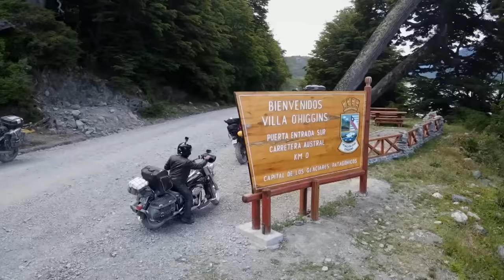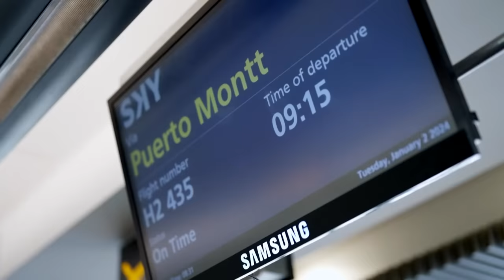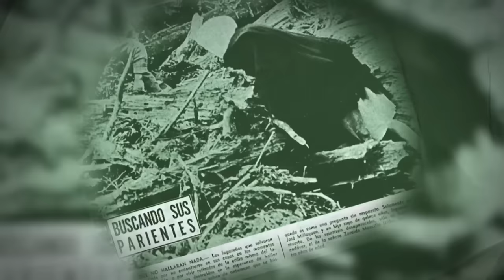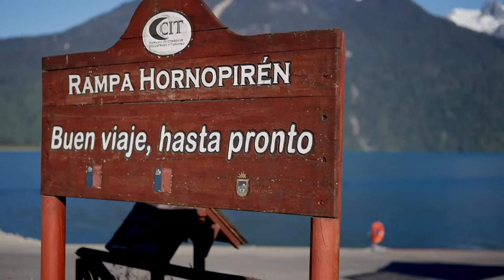Series 24: Carretera Austral, la ruta más hermosa del mundo | 24 Horas TVN Chile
Los invitamos a acompañarnos en este emocionante recorrido donde los protagonistas son lagos y ríos cristalinos, volcanes, glaciares, tesoros humanos vivos y exploradores que llegan desde todas partes del mundo hasta la Patagonia.

En una nueva entrega, el equipo de Series 24 nos cuenta los secretos de nuestra Carretera Austral y porqué muchos la consideran como la ruta más hermosa del mundo.